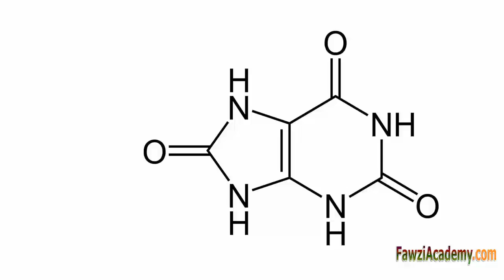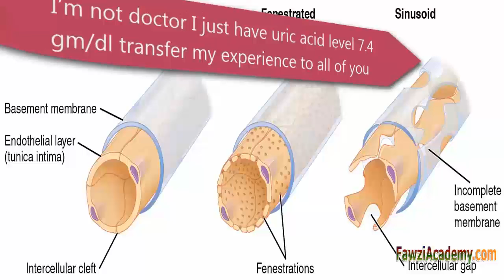Що таке сечова кислота Як знизити сечову кислоту в організмі_UKR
Сечова кислота є хімічна речовина виробляється, коли ваше тіло руйнує продукти, які містять органічні сполуки, звані пурини. Аналіз крові сечової кислоти, може допомогти визначити, наскільки добре ваш організм виробляє і видаляє сечової кислоти. Нормальний рівень сечової кислоти становить від 2,4 до 6,0 мг / дл (жінки) і від 3,4 до 7,0 мг / дл (чоловіки), високі концентрації в крові сечової кислоти може привести до подагрі.

Натисніть тут, щоб відвідати веб-сайт FawziAcademy!

Fawziacademy використовувати Перекладач Google, як і Google Translate додаток для Translat & голос